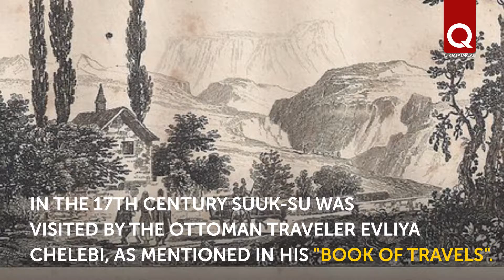Suuk-Su - a Crimean Tatar village with centuries of history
The history of the Crimean village of Suuk-Su (Lesnoye) goes back to the distant past. It was mentioned already in the 17th century by traveler Evliya Chelebi. The village used to have a Crimean Tatar school and a mosque. But everything was changed by the deportation.